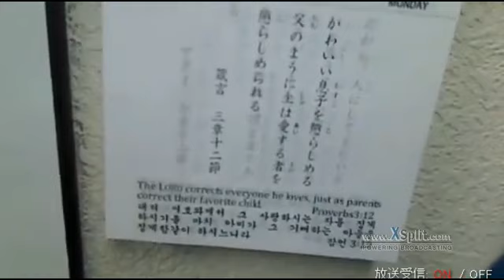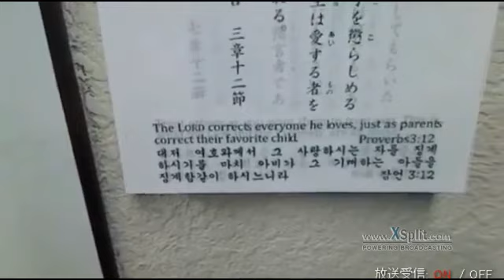いつもイエス様の喜びで満たされましょう！ 朝 2016 03 07